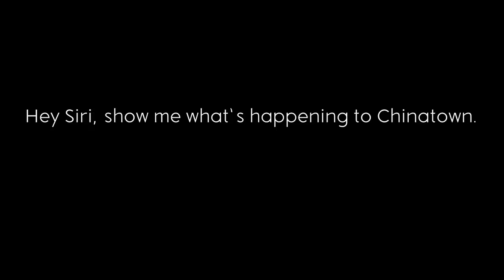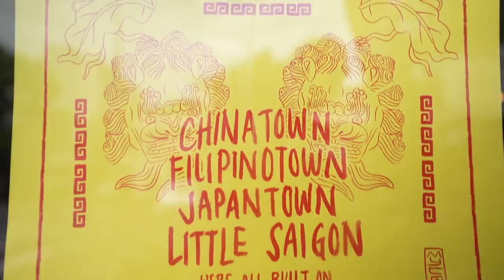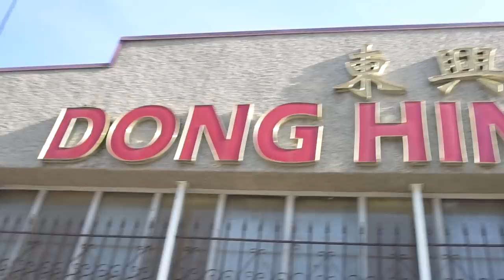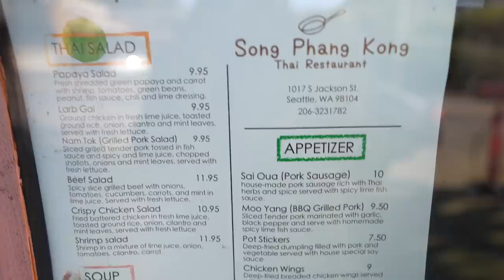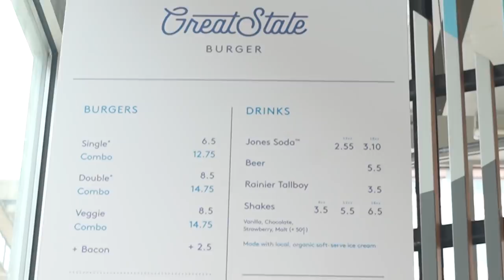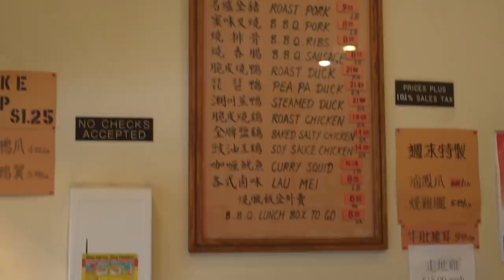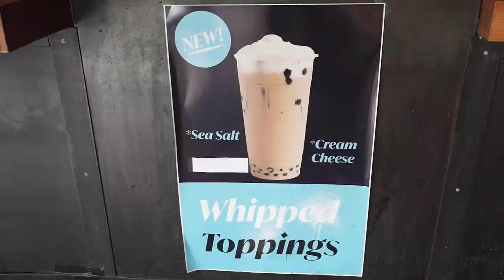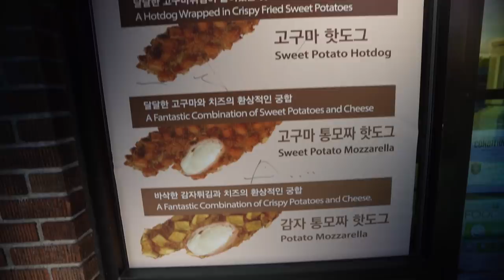Can Chinatown Be Saved?